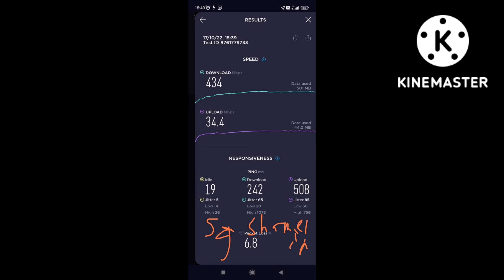[4K] YES 5G INTERNET SPEED PGRM, SHAMELIN,CHERAS KUALA LUMPUR, MALAYSIA 17102022